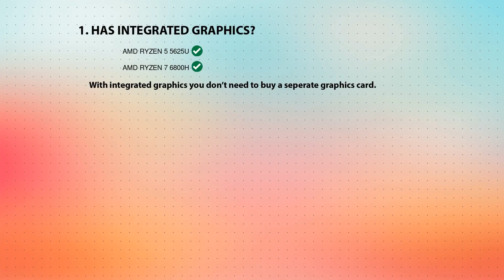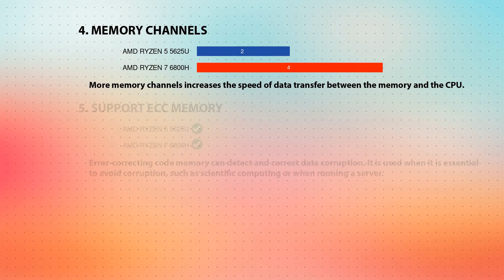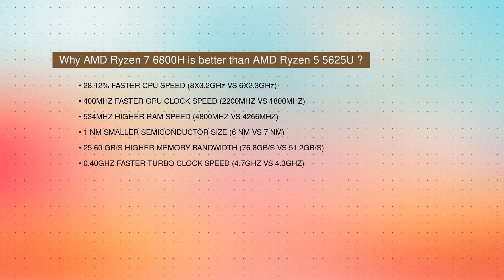AMD Ryzen 5 5625U vs AMD Ryzen 7 6800H Technical Comparison